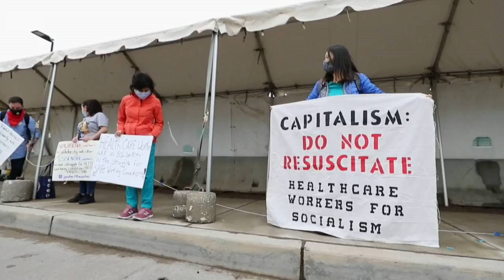Empleados de Amazon en EUA paran para pedir más protección ante covid-19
Algunos empleados de Amazon y otras empresas de entregas a domicilio de EE.UU. protagonizaron este viernes un parón temporal de la actividad para protestar por unas medidas de seguridad ante el covid-19 que consideran insuficientes y pedir mayor protección.

¡Visítenos!